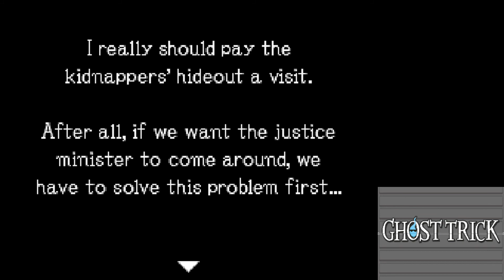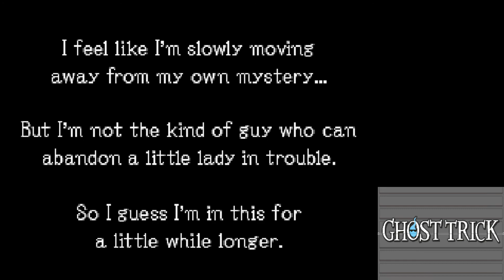Ghost Trick: Phantom Detective - [Casual Playthrough] Part 9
Never forget, death by stress is a thing.